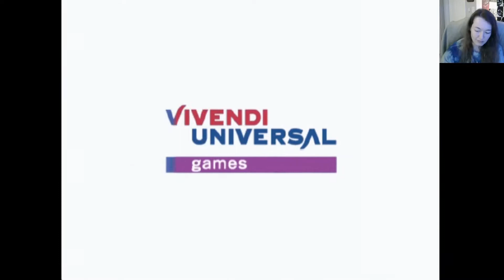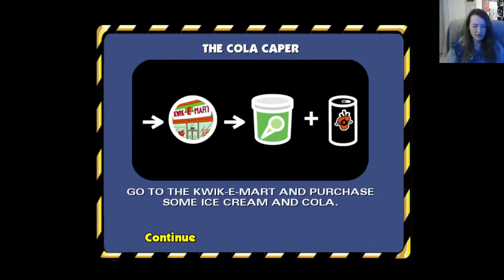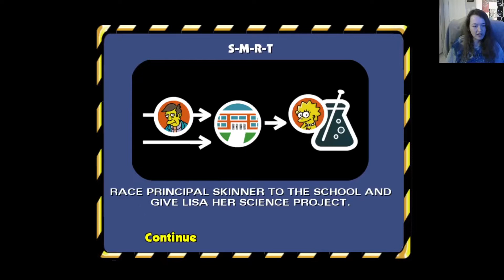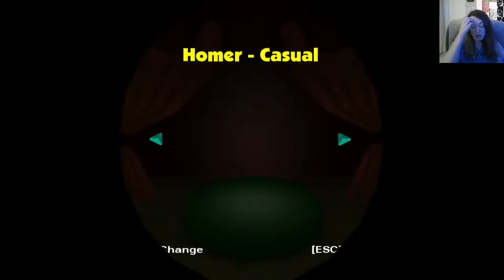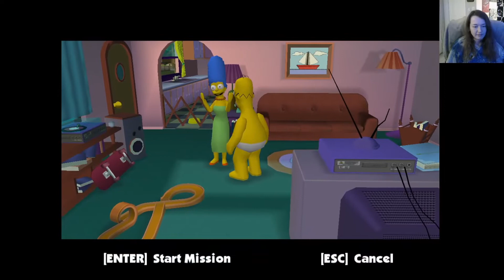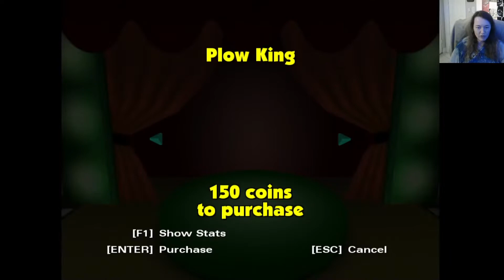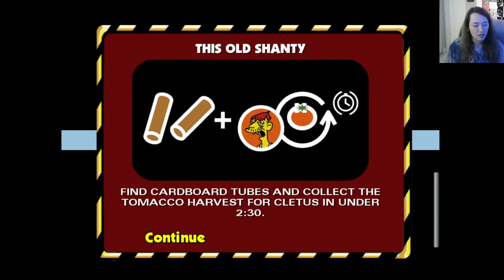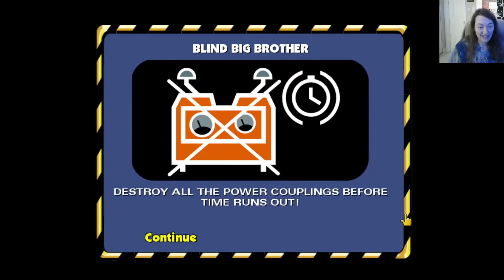The Simpsons: Hit & Run - Playthrough Part 1 (Blasting off again)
Man this is going to be a wild playthrough! Think why I'm blasting off so much is the fps or I really don't know haha.